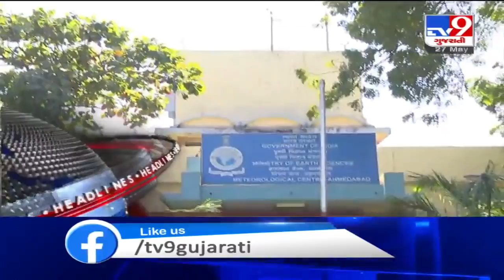Top News Headlines Of This Hour : 27-05-2020 | Tv9GujaratiNews